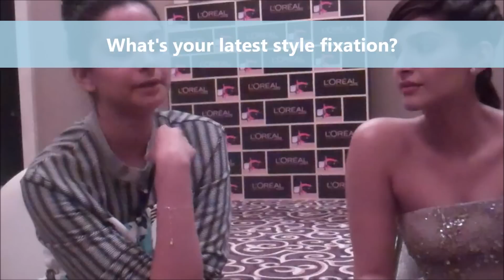Actress, Sonam Kapoor & her sister/fashion stylist Rhea Kapoor talk Street Style on BandraRoad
Bollywood actress and Indian style icon, Sonam Kapoor & her sister/fashion stylist, Rhea Kapoor talk street style, Cannes and their favourite street finds!